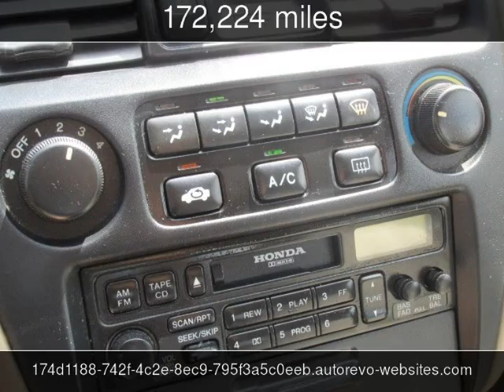2000 Honda Accord LX Used Cars - Magnolia,TX - 2016-11-13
See more details about this used car This 2000 Honda Accord LX with 172,224 miles is for sale at StraightLine Auto Pros.